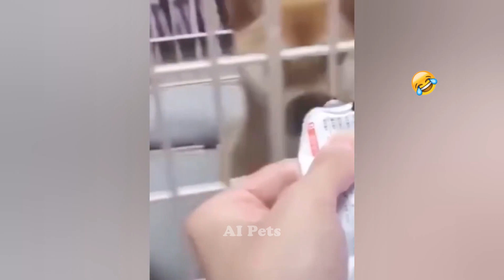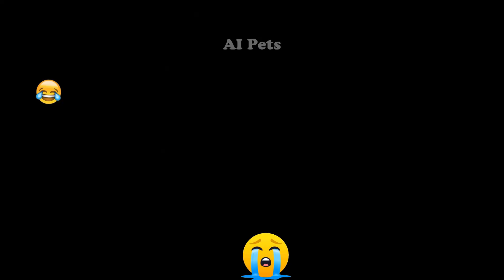New Funny Animals 😂 Funniest Cats and Dogs Videos 😺🐶 #31